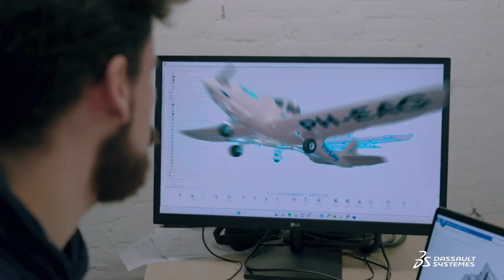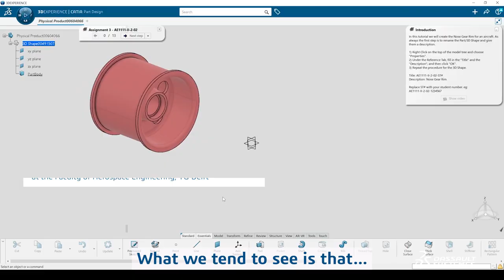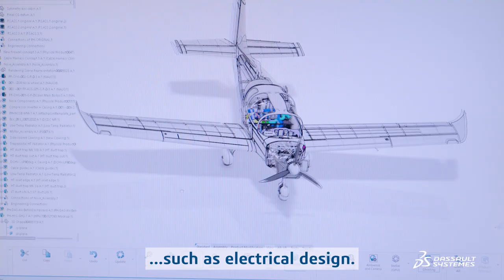TU Delft: one step ahead of the future with the 3DEXPERIENCE platform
Discover how TU Delft empowers its students' employability thanks to the 3DEXPERIENCE platform.

Are you ready to join the force of game changers?

🎓About 3DEXPERIENCE Edu: In a constantly changing world, full of opportunities, 3DEXPERIENCE Edu is your dedicated place to upskill, reskill, and reveal your talent to shape a more sustainable future! 3DEXPERIENCE Edu features unique learning experiences for the brands you love, like SOLIDWORKS, CATIA, SIMULIA, and BIOVIA …powered by the 3DEXPERIENCE Platform!